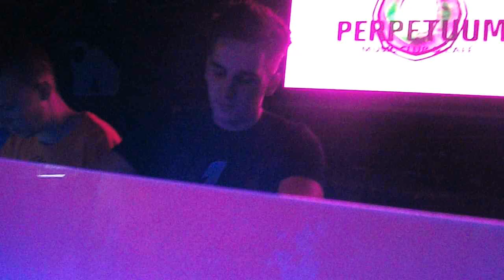JEAN LUCK GREEN APLE 9